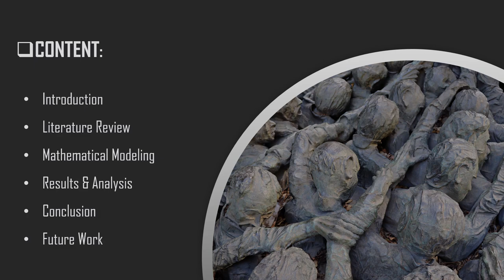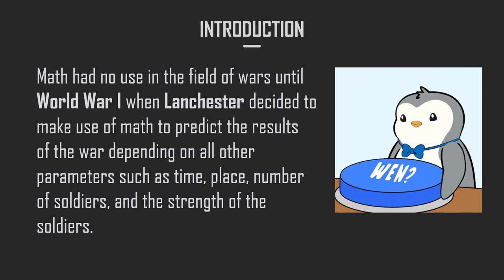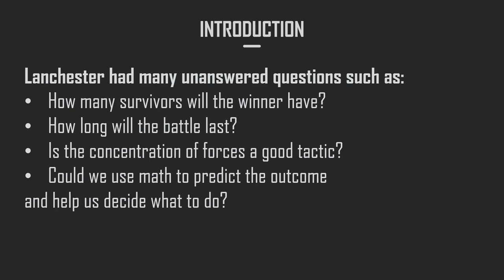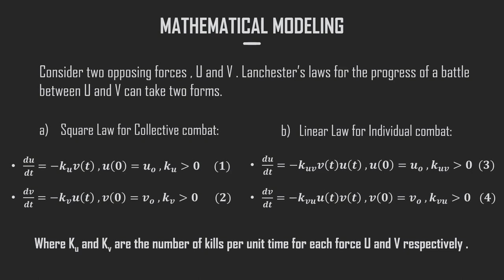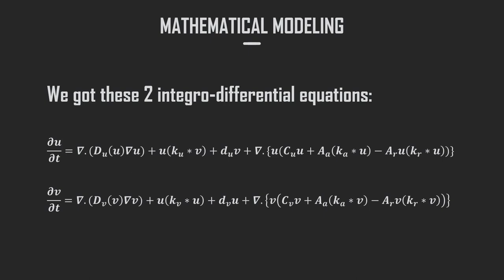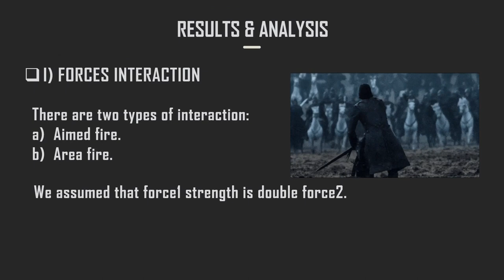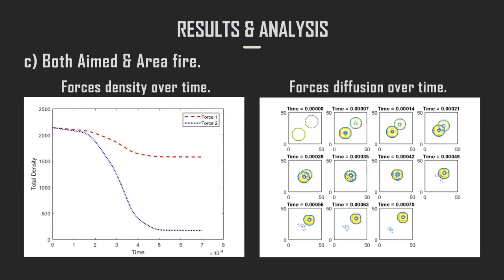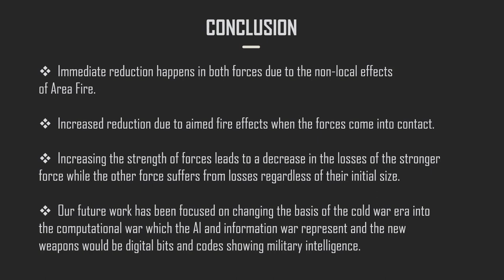SplenDead Team | Combat Modeling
We will talk briefly about combat modeling and how to predict the outcome of a war based on some parameters, we will try to cover theses parts:
1-Introduction
2-Literature Review
3-Mathematical Modeling
4-Results & Analysis
5-Conclusion
6-Future Work
This Video was presented for you by "SplenDead" :
-Mostafa Sayed Abdelaal
-Mostafa Ihab Ahmed
-Mohamed Ali Ali
-Mohamed Emad Hamdy
-Gamal Ismail Elsayed
-Eslam Mahmoud Ali
-Eslam Mohamed Magdy
-Ahmed Ashour Ahmed
Course Code: MTH2175
8th undergraduate Engineering Mathematics Research Forum